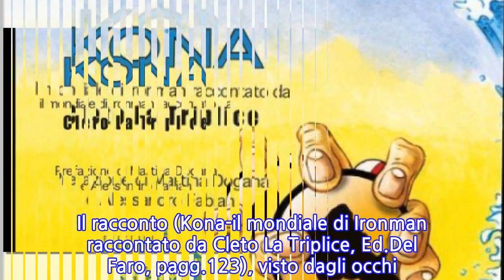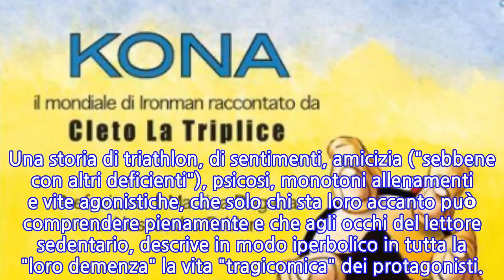L'Ironman di Kona, di Cleto La Triplice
BOLOGNA, 18 MAG - La prova mondiale di Ironman, a Kona, nelle isole Hawaii, il sogno dei triathleti amatoriali di ogni età, è raccontato dalla penna ironica di Cleto La Triplice, pseudonimo di un avvocato bolognese che ha sviscerato, con un linguaggio iperbolico e grottesco, vizi e debolezze di gran parte dei praticanti di questa durissima disciplina multipla. Il racconto (Kona-il mondiale di Ironman raccontato da Cleto La Triplice, Ed.Del Faro, pagg.123), visto dagli occhi dello scrittore, che insieme a due amici non più giovanissimi alla gara ha, "in un modo o nell'altro", realmente partecipato, e che alle Hawaii ha comunque "lasciato il cuore", in una sorta di romanzo autobiografico. Una storia di triathlon, di sentimenti, amicizia ("sebbene con altri deficienti"), psicosi, monotoni allenamenti e vite agonistiche, che solo chi sta loro accanto può comprendere pienamente e che agli occhi del lettore sedentario, descrive in modo iperbolico in tutta la "loro demenza" la vita "tragicomica" dei protagonisti.